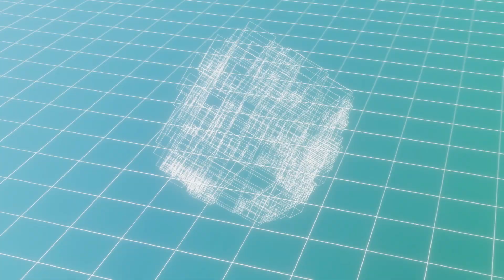Photon Maiden「Linked Ring」Music Video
「Linked RIng」by Photon Maiden

Play this song now in "D4DJ Groovy Mix"!

ー ✕ ー